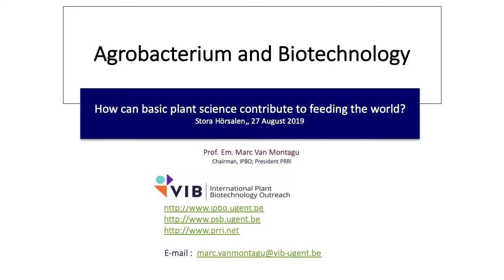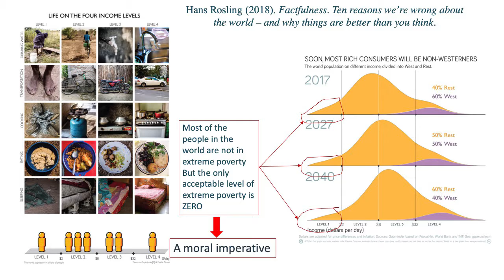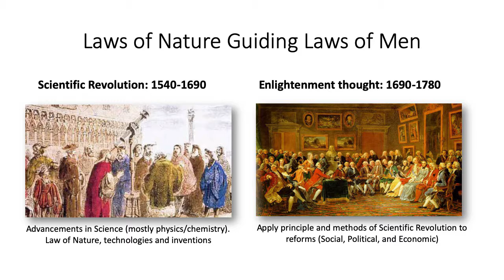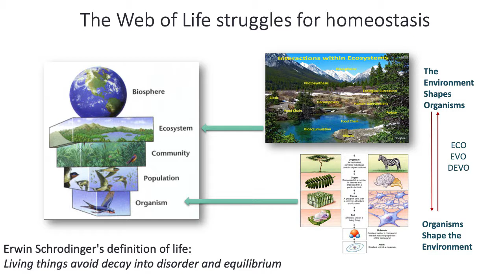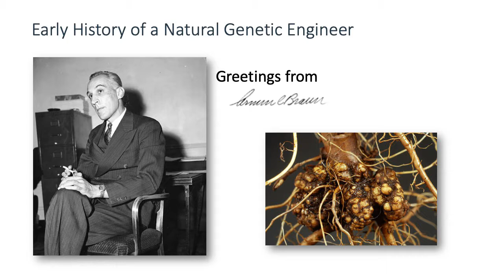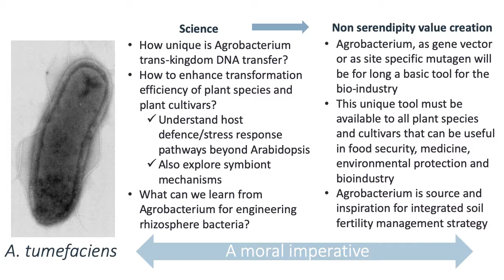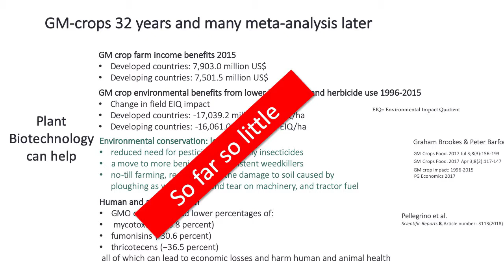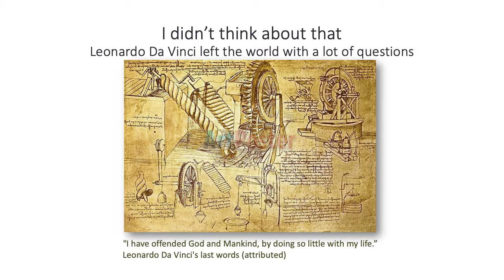Agrobacterium and biotechnology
Professor emeritus Marc van Montagu, Belgium. From: How can basic plant science contribute to feeding the world? 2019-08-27.